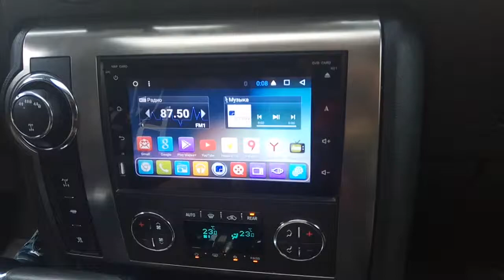Hummer H2 via AAAline parking sensor